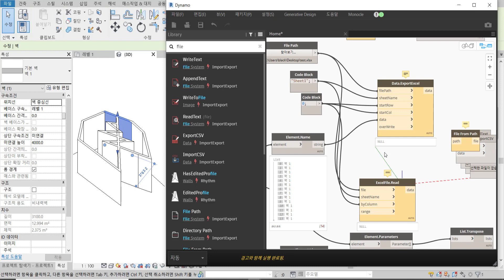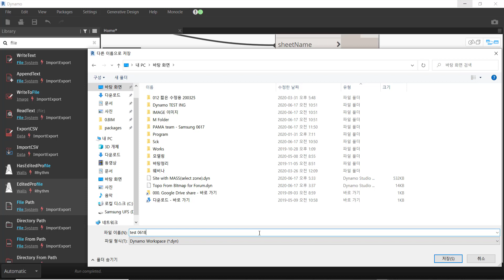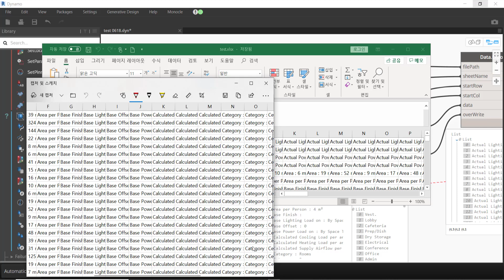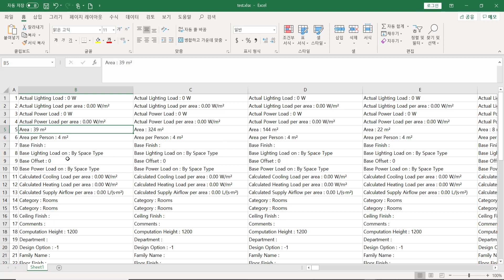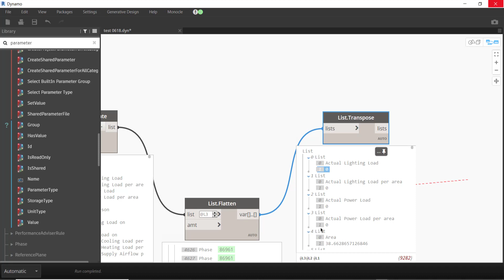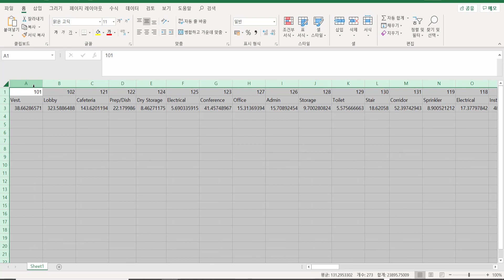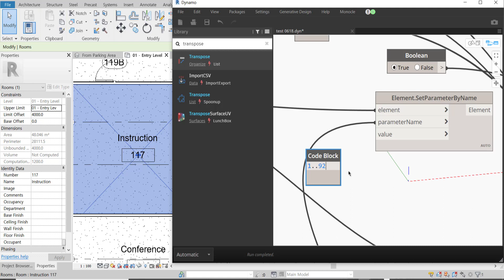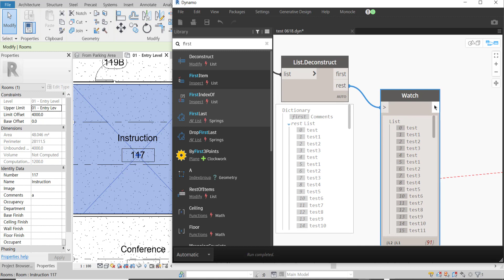Revit Dynamo Basic Tutorial 02 Excel Export and import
지난 시간 Dynamo List의 이해에 이어
Excel Data로의 Export/Import 방식을 생각해봅니다.
List에 대한 변형과 이해가 필요하기 때문에
이전 영상의 리스트 이해를 참고해주세요.